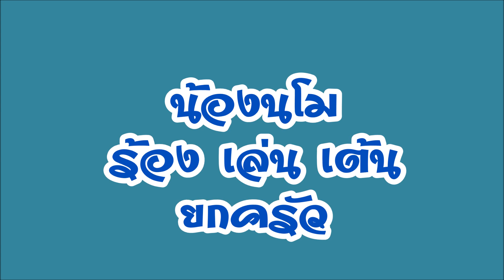น้องนโม "เอื้อมไม่ถึง"-ร้อง เล่น เต้น ยกครัว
น้องนโม เด็กน้อยเสียงดี มาจากสงขลา
ท้าย clip นี้ คุณพ่อร้องเพลงกล่อมเด็กของปักษ์ใต้ให้ฟังด้วยครับ
มาชม มาเชียร์น้องนโมกันนะครับ